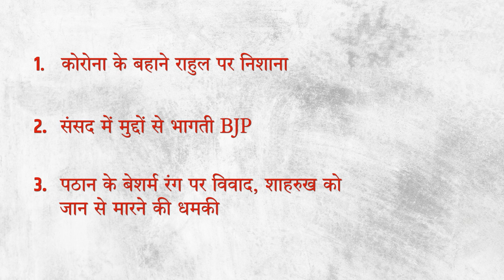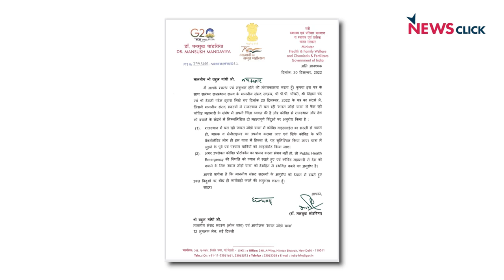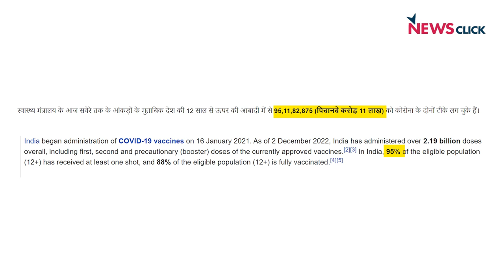Rahul पहुंचे दिल्ली, संसद में मुद्दों से भागती BJP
इंडिया की बात के इस एपिसोड में वरिष्ठ पत्रकार भाषा सिंह, उर्मिलेश और अभिसार शर्मा बात कर रहे हैं राहुल गांधी की भारत जोड़ो यात्रा पहुंची दिल्ली और संसद में मुद्दों से भागती बीजेपी के बारे में। इसके साथ ही वे बात कर रहे हैं पठान के बेशर्म रंग गाने विवाद पर शाहरुख़ ख़ान को मिली हत्या की धमकी के बारे में।